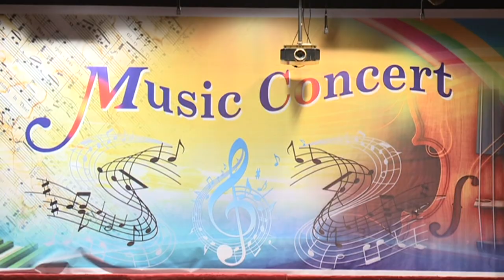ES Music Concert - Part 2